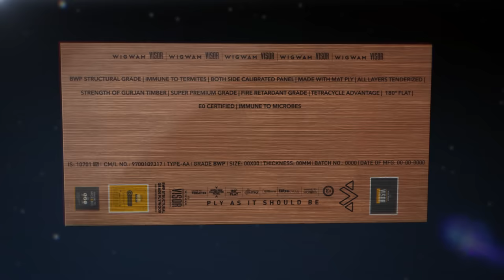Khula Darwaaza, Khuli Pol | Wigwam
Har surprise pleasant nahi hota, aur har plywood Wigwam nahi hota. Choose Wigwam calibrated ply, that stays the same no matter what.